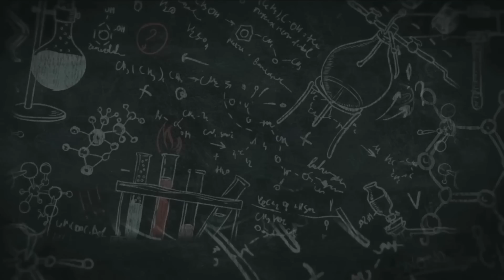Dr. NIDHA K K || GOVT. MEDICAL COLLEGE, THRISSUR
*UNIVERSAL PUBLIC SCHOOL ADMISSION TEST AND SCHOLARSHIP TEST*

Helpline Number : 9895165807, 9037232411, 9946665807
Office Number: 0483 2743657, 2747650